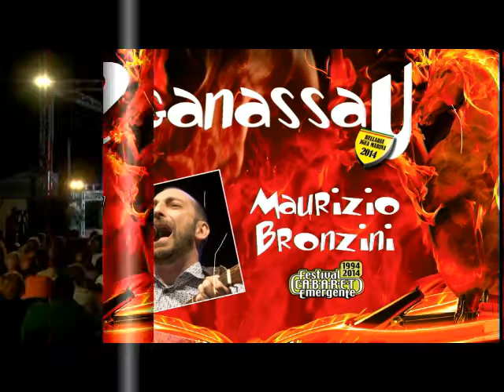sganassau 2014 - MAURIZIO BRONZINI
Maurizio Bronzini e il suo navigatore musicale al Premio Sganassau